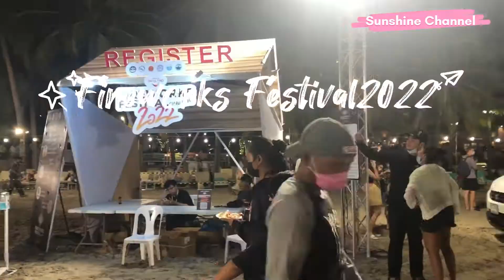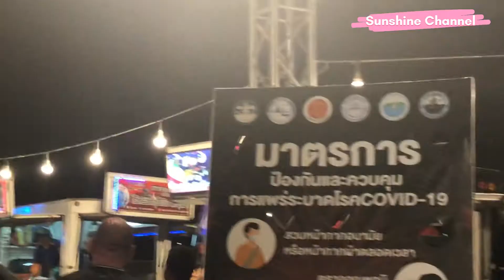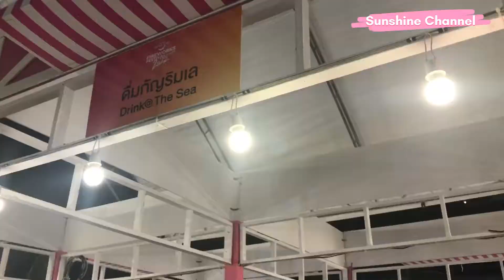Amazing Thailand Fireworks Festival Hua Hin